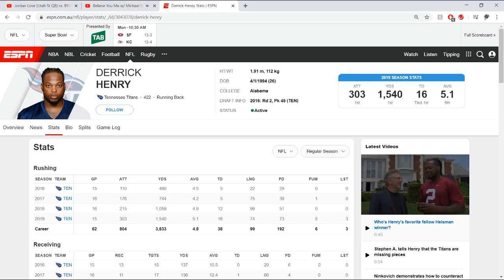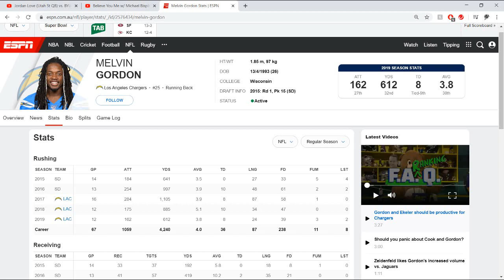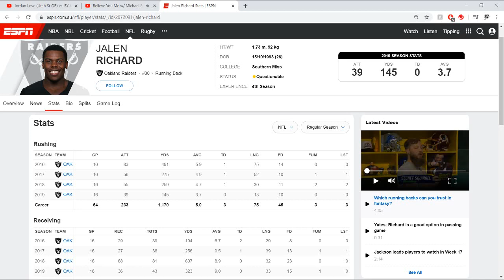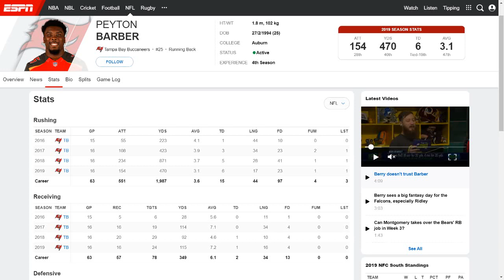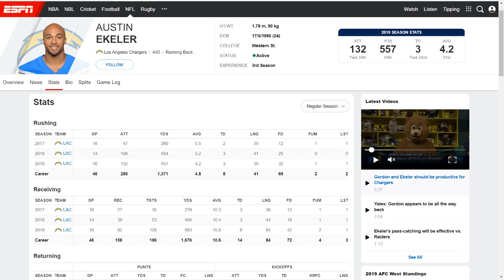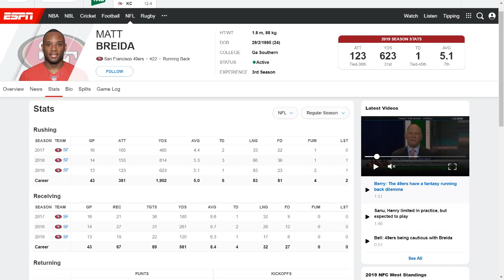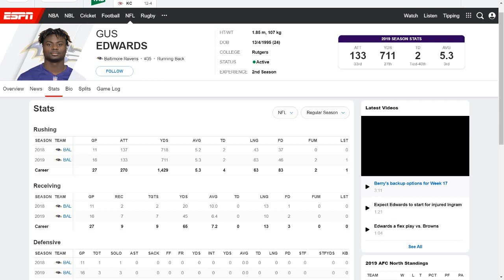Miami Dolphins Free Agency Preview | Running Backs That The Dolphins Should Be Signing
Going over all of the possible free agent running backs that the dolphins could possibly sign during the upcoming free agency period.